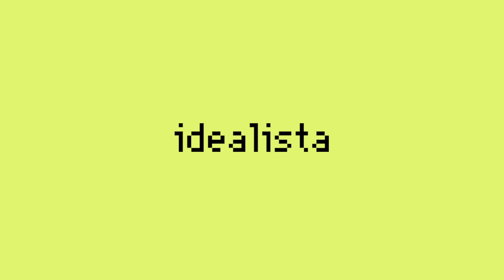idealista en SIMA 2019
El artista David Latorre presenta su proyecto “Arquitectura, Cuerpo e Indumentaria” que se puede ver el stand de idealista en SIMA del 30 de mayo al 2 de junio. Galardonado con el Premio idealista de arte contemporáneo 2019, el trabajo se centra en preservar la memoria de espacios condenados al olvido.